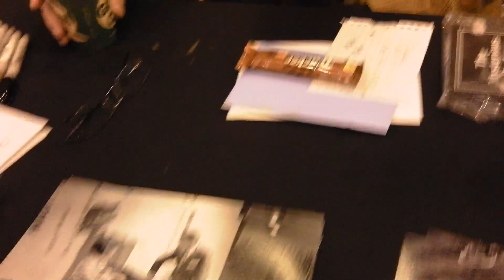Happy Birthday William Russell!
So the legendary Doctor Who veteran that is Mr William Russell (who played companion & teacher 'Ian Chesterton' to the first Doctor & was in the very first episode in 1963) turns 90 today & to celebrate his new nonagenarian-ism, we here at DWSA wanted to wish him a happy birthday by uploading this awesome video of the first time Ben ever met William and the conversation & fangirling that ensued.
We hope you enjoy it, Special thanks to Mr Andrew Creak for filming the whole encounter and just being awesome :P

It's a channel made in 2012 for the sole purpose of making DW fan vids.

We also have a facebook which we post blogs and updates on aswell as the Doctor Who adventures & stuff we get up to here if you would like to check that out: